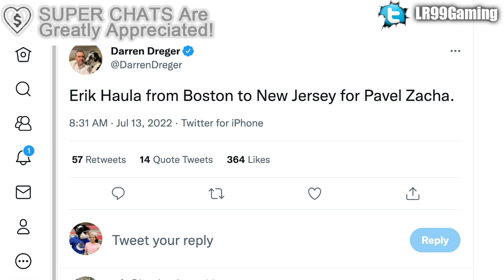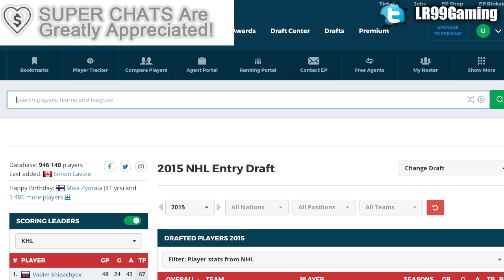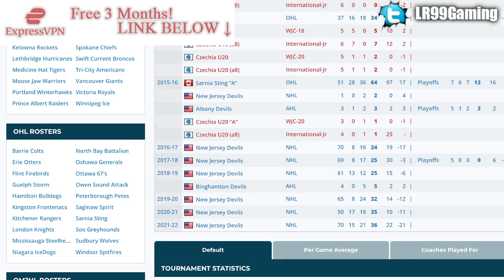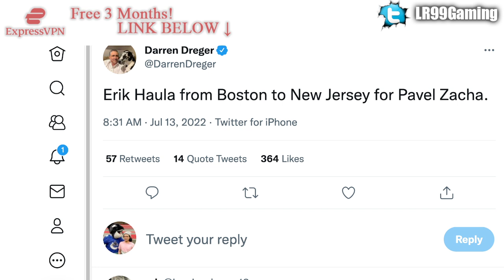DEVILS & BRUINS TRADE: PAVEL ZACHA TRADED FOR ERIK HAULA—New Jersey, Boston NHL News & Rumours 2022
The New Jersey Devils and Boston Bruins have swapped forwards Erik Haula and Pavel Zacha.

The 2022 NHL Draft 1st Round went as follows:

1st) Montreal Canadiens, Juraj Slafkovsky
2nd) New Jersey Devils, Simon Nemec
3rd) Arizona Coyotes, Logan Cooley
4th) Seattle Kraken, Shane Wright
5th) Philadelphia Flyers, Cutter Gauthier
6th) Columbus Blue Jackets (from Chicago Blackhawks), David Jiricek
7th) Chicago Blackhawks (from Ottawa Senators), Kevin Korchinski
8th) Detroit Red Wings, Marco Kasper
9th) Buffalo Sabres, Matthew Savoie
10th) Anaheim Ducks, Pavel Mintyukov
11th) Arizona Coyotes (from San Jose Sharks), Conor Geekie
12th) Columbus Blue Jackets, Denton Mateychuk
13th) Chicago Blackhawks (from New York Islanders), Frank Nazar
14th) Winnipeg Jets, Rutger McGroarty
15th) Vancouver Canucks, Jonathan Lekkerimaki
16th) Buffalo Sabres (Vegas Golden Knights), Noah Ostlund
17th) Nashville Predators, Joakim Kemell
18th) Dallas Stars, Lian Bichsel
19th) Minnesota Wild (from LA Kings), Liam Ohgren
20th) Washington Capitals, Ivan Miroshnichenko
21st) Pittsburgh Penguins, Owen Pickering
22nd) Anaheim Ducks (from Boston Bruins), Nathan Gaucher
23rd) St. Louis Blues, Jimmy Snuggerud
24th) Minnesota Wild, Danila Yurov
25th) Chicago Blackhawks (from Toronto Maple Leafs), Sam Rinzel
26th) Montreal Canadiens (from Calgary Flames), Filip Mesar
27th) San Jose Sharks (from Carolina Hurricanes via Arizona Coyotes and Montreal Canadiens), Filip Bystedt
28th) Buffalo Sabres (from Florida Panthers), Jiri Kulich
29th) Arizona Coyotes (from Edmonton Oilers), Maveric Lamoureux
30th) Winnipeg Jets (from New York Rangers), Brad Lambert
31st) Tampa Bay Lightning, Isaac Howard
32nd) Edmonton Oilers (from Colorado Avalanche via Arizona Coyotes), Reid Schaefer